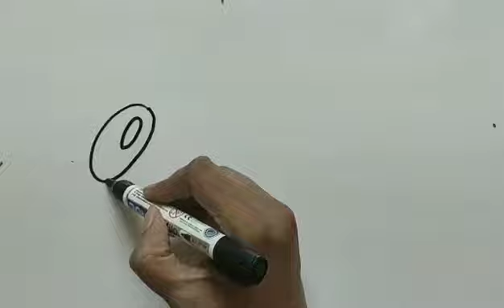পিঁপড়া আঁকাdrawing Ant video food পিঁপড়া খাবার animation video ##2024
Get ready to take your art to the next level

Dream Tracker:
এসো ড্রইং শিখি